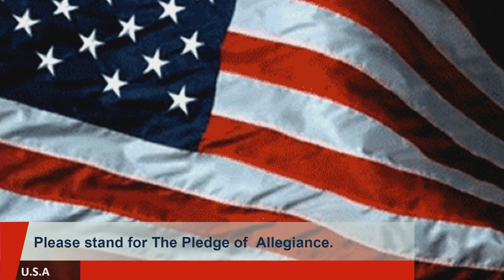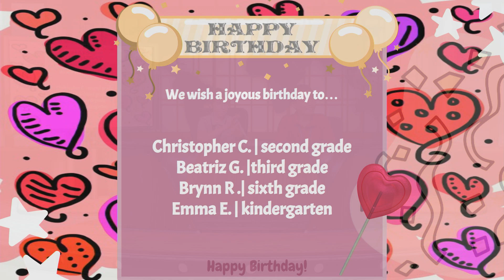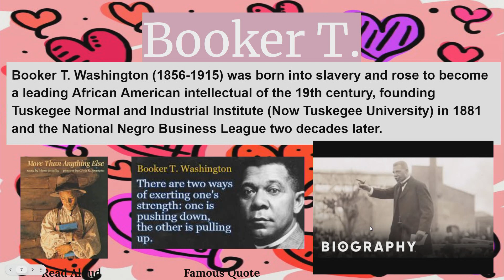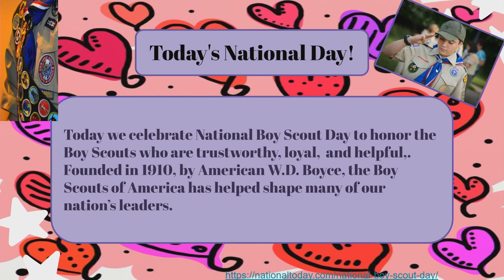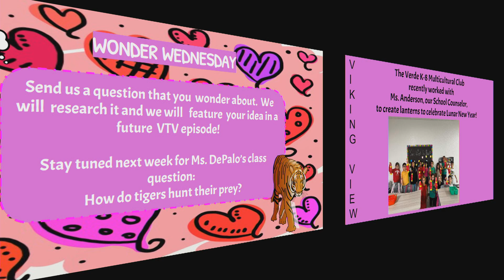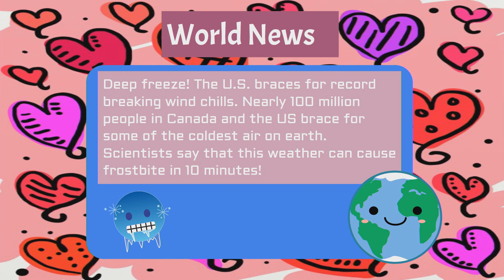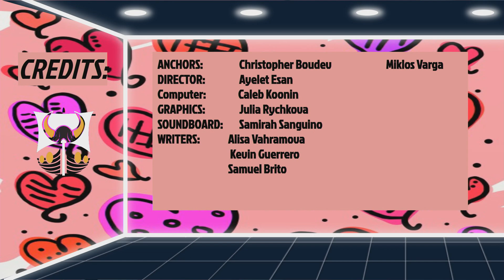VTV Wednesday, February 8